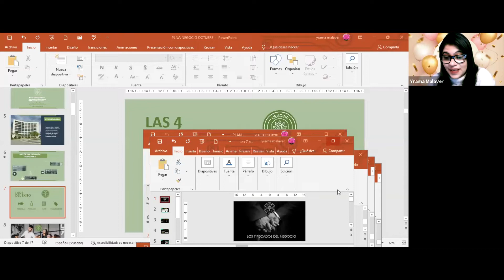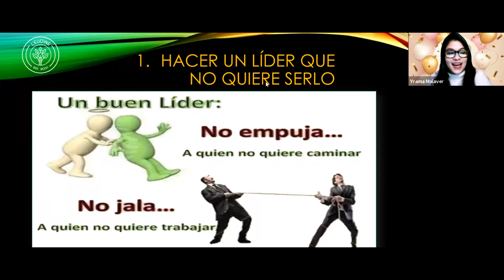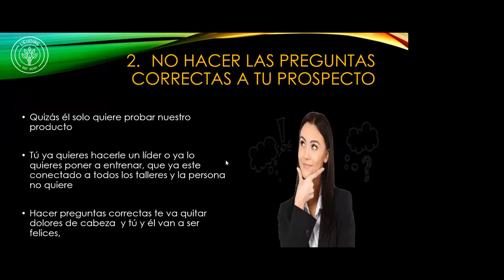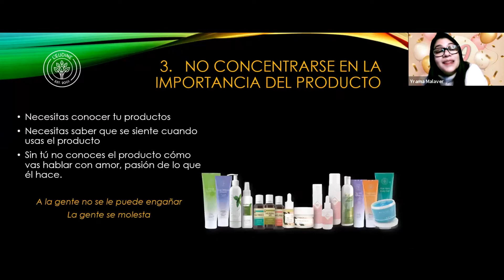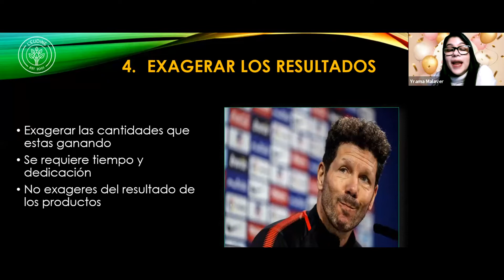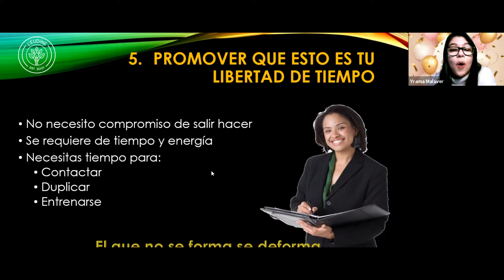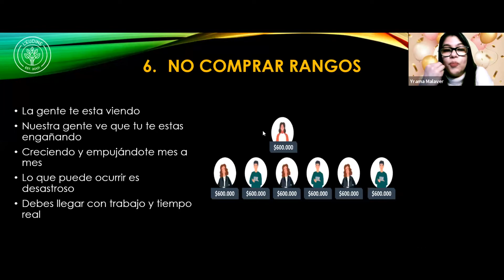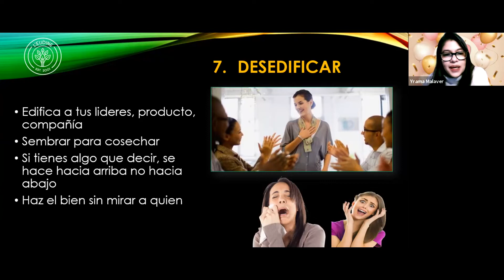Los 7 Pecados de tu Negocio L'eudine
Un entrenamiento que te ayudará en tu camino al éxito.

Agradecimientos a Yrama Malaver por compartir con nosotros sus conocimientos.